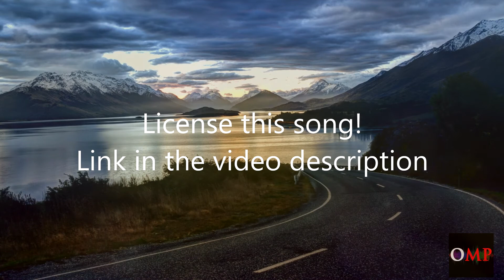INSPIRING CINEMATIC ROYALTY FREE MUSIC - Colorful Motion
Colorful Motion

Lenght: 2:24 min

Colorful Motion is an inspirational cinematic
track that creates sweetness and hope,
with a powerful ending giving satisfaction.
The song was recorded with clean electric
guitars, acoustic guitar, bass, keyboard,
percussive sounds and drums.
The track is perfect for any kind of
emotional/motivational scenes,
social media advertisements,
radio and TV spots and
much more.